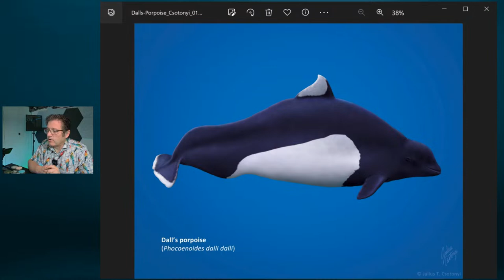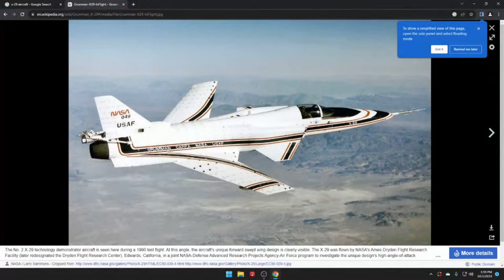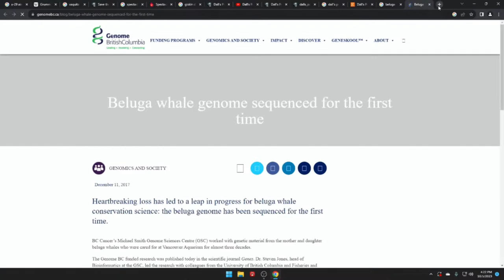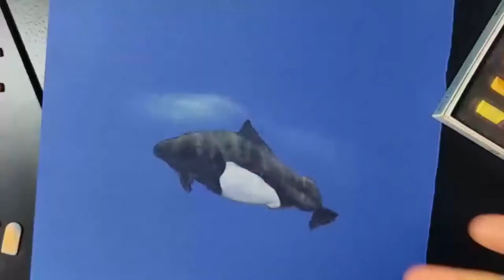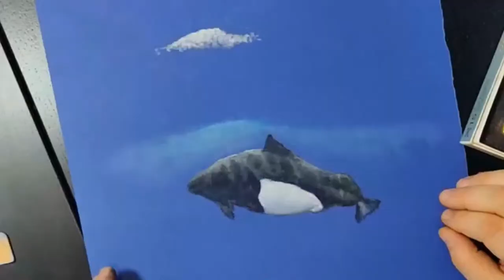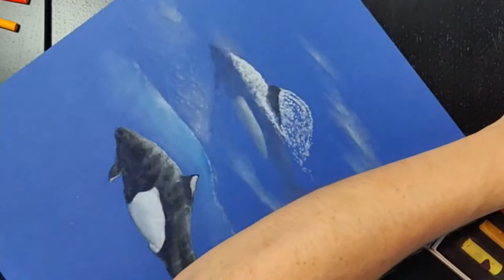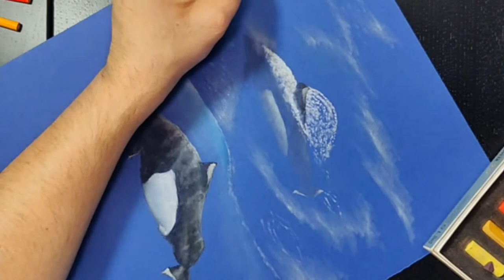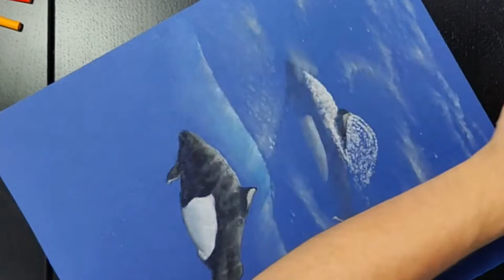Canvas & Currents: Dall's Porpoise ─ Live Art with Dr. Julius Csotonyi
Don't miss the second episode of "Canvas & Currents: Dall's Porpoise ─ Live Art with Dr. Julius Csotonyi," an event where art and biology collide! Watch as Dr. Julius Csotonyi, an award-winning artist and scientific illustrator, masterfully captures the world's fastest cetacean, the Dall's porpoise!
As he creates art live on camera, you can draw or paint along ─ or just watch and learn fascinating tidbits about this remarkable species. And there's room for your questions, too!

What to Expect:
🎨 Live Art Session: Watch as Julius combines art and science to draw these magnificent marine mammals. Feel free to draw along and bring your questions!

🐋 Killer Whales 101: Learn fascinating facts about Dall's porpoise ─ the world's fastest cetaceans.

🌿 Conservation: Discover actionable steps you can take to help protect these incredible marine mammals.

❓ Q&A: Throughout the session, Dr. Csotonyi will be answering your questions live. Whether it's about porpoises, art, or conservation, now's your chance to ask an expert!

About The Host:
Dr. Julius Csotonyi is an award-winning paleoartist and scientific illustrator with a Ph.D. in Microbiology. His work has been featured in National Geographic, the Smithsonian, and the Royal Tyrrell Museum. His art captures the prehistoric world with a blend of scientific accuracy and vivid imagination, making him a leading figure in the field. He is also a passionate conservationist and lends his talents to causes ranging from protecting old-growth forests to saving the world's smallest whale, the tiny vaquita porpoise.